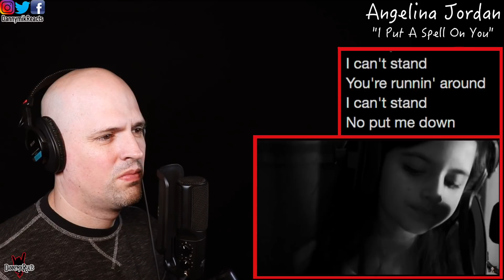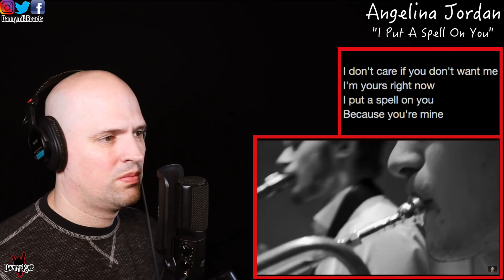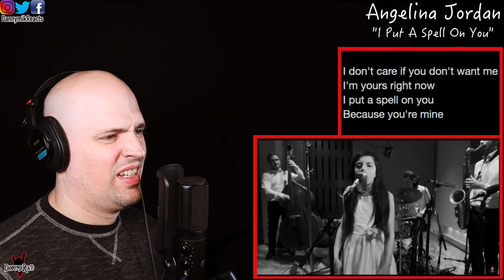Angelina Jordan - I Put A Spell On You || Reaction || That Voice 😱👏🙌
Angelina Jordan! Here's my reaction to I Put A Spell On You by this very talented youngster. One of the suggested tags was in relation to Norway  so is that where she's from? And please tell me how old she was in this video? How popular is she today? Sorry, I don't listen to pop radio or really follow the current trending artist so I'm so out of the loop.

If you haven't see any of my previous reactions here on YouTube then I'd like to welcome you to DannymikReacts. I react to all genres of music and am now branching out to the beatbox genre and short comedy skits. So please, kick back and relax... I hope you enjoy!!

Thanks and ALWAYS strive to make your day count!!

Previous Reactions:
1. Pantera - Cowboys from Hell
2. Alice in Chains - Nutshell
3. Evanescence - Tourniquet
4. Rush - Subdivisions
5. Korn - Hater
6. Emmure - Natural Born Killer
7. Gojira - Backbone
8. The Cranberries - Pretty
9. Prong - Snap Your Fingers, Snap Your Neck
10. Iron Maiden - Revelations
11. Limp Bizkit - Eat You Alive
12. Lil Dickey (ft Chris Brown) - Freaky Friday
13. Slayer Dead Skin Mask
14. Pantera - Domination
15. Fredo - They Ain't 100
16. Public Enemy - Fight the Power
17. Metallica - Harvester of Power
18. Megadeth - Holy Wars... The Punishment Due
19. Johnny Cash & Willie Nelson - Ghost Riders in the Sky
20. Metallica - To Live Is To Die
21. Geko (ft. NSG) - 6:30
22. Fredo - Change
23. Tool - The Pot
24. Tool - The Grudge
25. Pink Floyd - Run Like Hell (Cover)
26. Rihanna - Unfaithful
27. Tool - Lateralus
28. Rush - YYZ
29. BABYMETAL - Distortion
30. BLACKPINK - DDU-DU-DDU-DU (KPOP)
31. Sepultura - Desperate Cry/Propaganda
32. Tool - Right in Two
33. Machine Gun Kelly - Rap Devil
34. Eminem - Kill Shot
35. BABYMETAL - Gimme Chocolate
36. Ghost - Faith
37. Nirvana - Lake of Fire
38. David Allen Coe - The Ride
39. NAPOM vs MAD TWINZ (Beatbox Battle)
40. Bataco vs Codfish (Beatbox Battle)
41. Nicki Minaj - Good Form ft. Lil Wayne
42. Coheed and Cambria - No World for Tomorrow
43. ALEM vs PACMax (Beatbox Battle)
44. Gojira - Where Dragons Dwell (Hellfest, 2013)
45. Rafly vs. Satya - Beatbox Battle (Werewolf Beatbox Championship, 2018)
46. The Cranberries - Zombie
47. Sebastian Maniscalco - Chipotle (Comedy reaction)
48. Tool - Stinkfist
49. The Sheila Divine - Hum
50. Slipknot - Psychosocial
51. Obituary - Chopped in Half & Turned Inside Out
52. MB 14 & SARO vs HERSHE & BASS VENTURA
53. Portishead - Numb
54. Adam Calhoun - Racism
55. Codfish vs. NaPoM
56. King Diamond - Sleepless Nights
57. Jinger - Outlander
58. Nightwish - Ghost Love Score
59. Band-Maid - Play
60. Alice in Chains - Love, Hate, Love (Live at the Moore)
61. Jinjer - Teacher, Teacher!
62. Nightwish - Romanticide (Wacken, 2013)
63. Slipknot - Solway Firth
64. Rafly - Rangga (Werewolf 2018)
65. Tool - Fear Inoculum
66. Band-Maid - Don't You Tell Me (Live)
67. Incubus - Idiot Box (Live)
68. Rush - La Villa Strangiato (R30)
69. Nightwish - High Hopes (Live)
70. Dimash Kudaibergen - S.O.S.0. BABYMETAL - Karate
71. Finger Finger Death Punch - Wrong Side of Heaven
72. Jason Vorhees vs Michael Myers (Epic Rap Battle)
73. Dimash Kudaibergen - Opera 2
74. Rush - Drum Solo (Live in Frankfurt)
75. The Cranberries - Daffodil Lament (Live)
76. The Cranberries - Ridiculous Thoughts (Live Switzerland, 2007)
77. Band-Maid - Moratorium (Live)
78. alip ba ta - Toxicity Cover
79. System of A Down - B.Y.O.B.
80. Jinjer - Pisces (Live Session)
81. Portishead - Roads (NYC Roseland Live)
82. Nightwish - Storytime (Wacken, 2013)
83. Angelina Jordan - I Put A Spell On You

Angelina Jordan
I Put A Spell On You
Angelina Jordan - I Put A Spell On You
Angelina Jordan - I Put A Spell On You Reaction
reaction